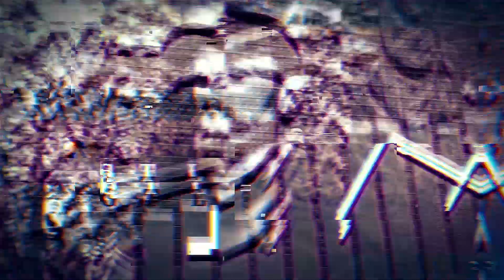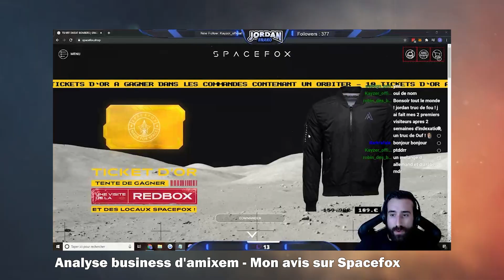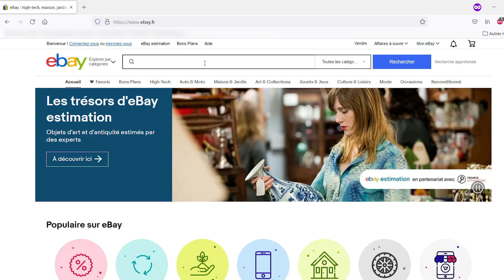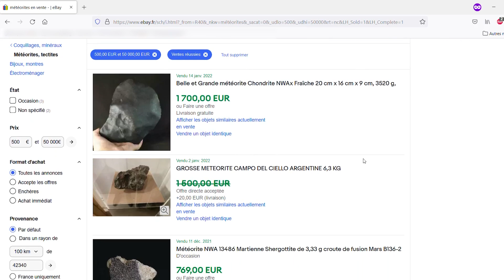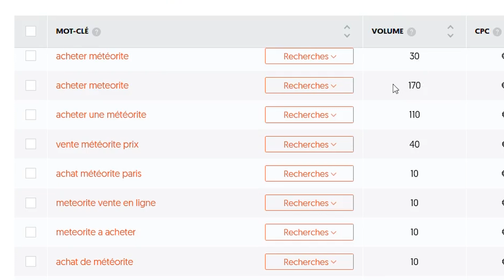Le Business des Météorites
Envie de découvrir mon business ?

Description :
Parfois on pense avoir pensé à tous les business mais je suis là pour vous prouver le contraire !